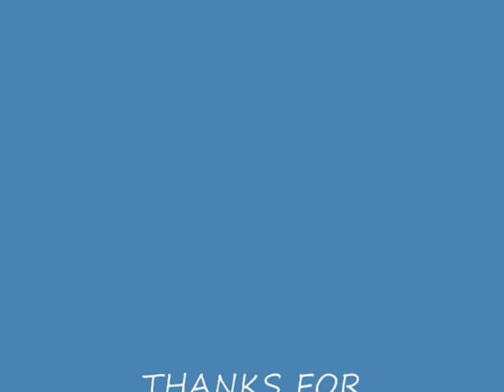Minecraft 1.3 Co-Op Survival Ep 1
Me and my brother start out in 1.3 and already run into some great new features

This is my first lets play so give me some feedback on how I'm doing please.

The texturepack is dokucraft.

The .zip file has 3 texturepacks, make sure you take them out and put them in your texturepacks folder, dont just put the whole .zip in the folder, it wont work.